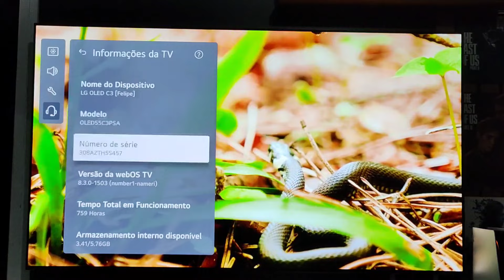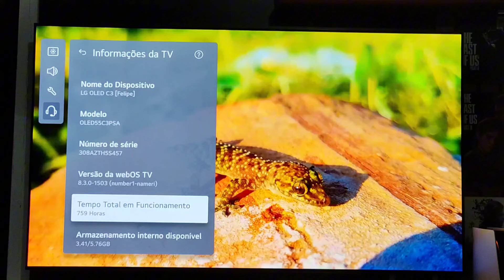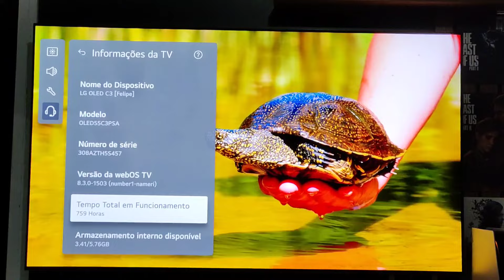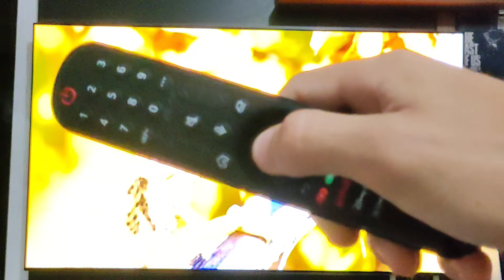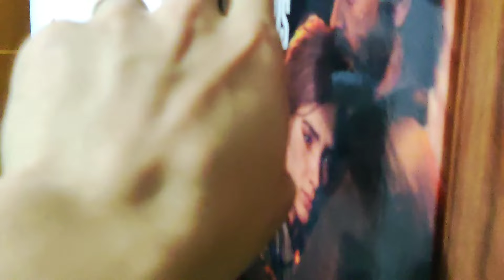LG OLED EVO C3 | 2 MESSES DE USO E JÁ ESTA ASSIM! 😱